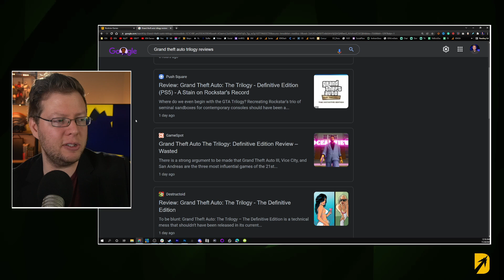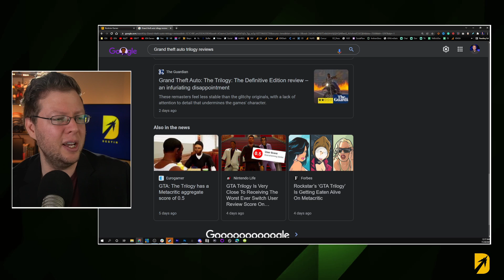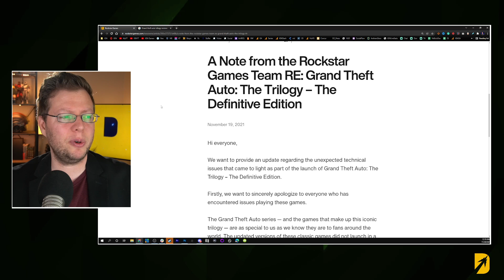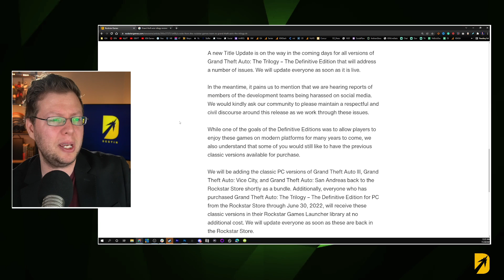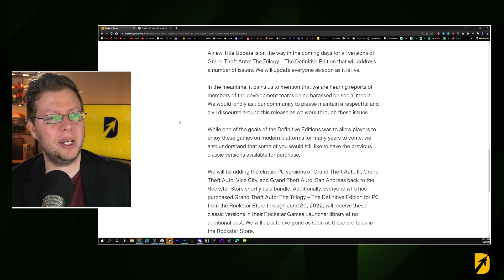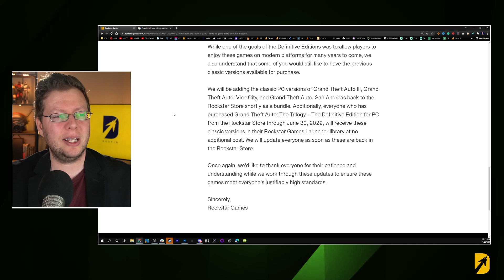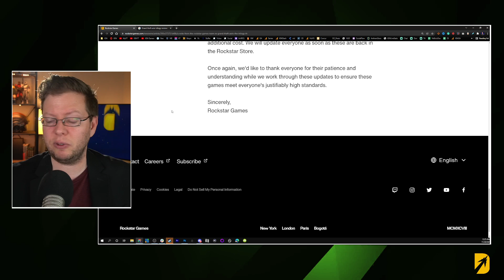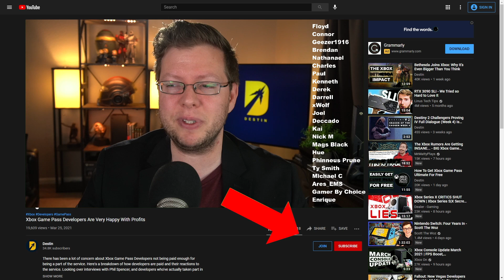The GTA Trilogy is Unacceptable And Rockstar Apologizes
The Grand Theft Auto Trilogy has been met with heavy criticism for issues like bugs, color space being incorrectly implemented, and poor framerates. Rockstar has issued an apology for the current state of the game saying it does not meet their standards. I talk about why this apology rings so hollow for me and actually upsets me.